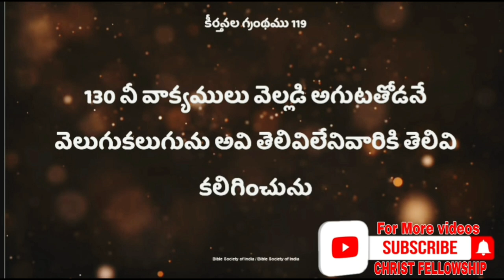Great message ఈరోజు ఎంతమంది అద్దాన్ని చూసి వచ్చారు?? by Sis.@hanokandshunemi